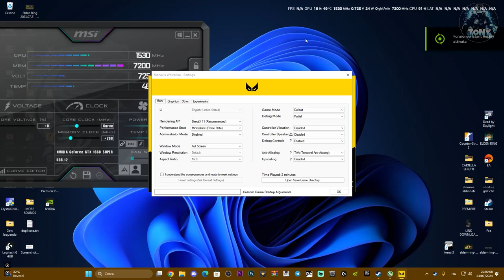MARVEL WOLVERINE SU PC | BENCHMARK 1660 SUPER + RYZEN 5 3600 + 32 GB RAM (DEMO TUTORIAL E GAMEPLAY)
MARVEL WOLVERINE SU PC,marvel wolverine su pc 1660 super,wolverine marvel gameplay,demo tutorial wolverine,1660 super benchmark wolverine,marvel wolverine PS5,tutorial,wolverine marvel pc,GAMEPLAY

MIO REFCODE:563685ph1

PC:
MOBO: B450 GAMING PLUS
CPU: R5 3600
GPU: 1660 SUPER
RAM: 16 GB
CASE: 4000D AIRFLOW CASE CORSAIR

VIDEO TUTORIAL
               GAMES---TECH---MICROSOFT